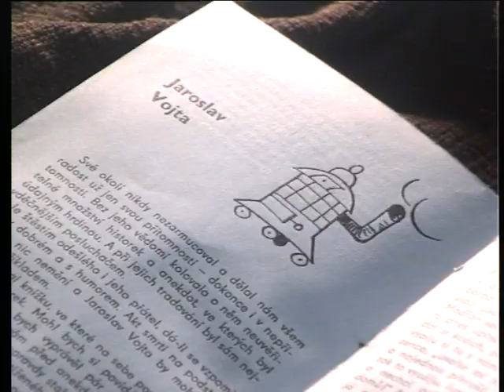Olšovštiny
sestřih jevištních přebreptů a legrácek z muzikálu Sny z Novéhy Yorku. Hlavní aktér Lumír Olšovský.